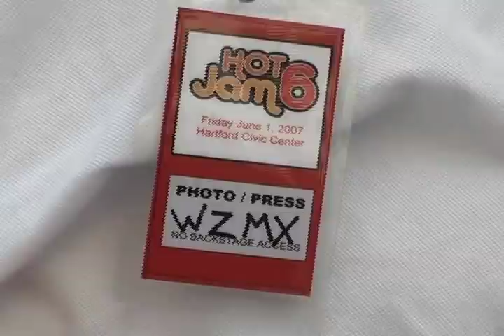Hot Jam 6 Music Video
Hot 93.7 in Hartford, CT Hot Jam 6